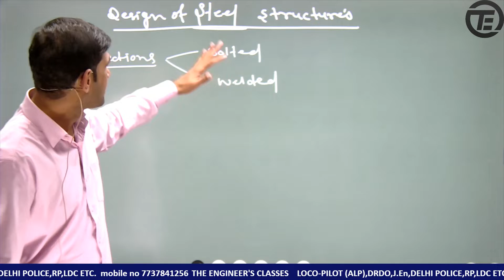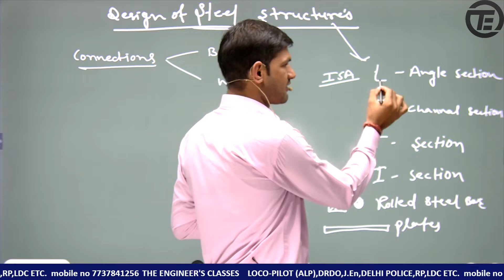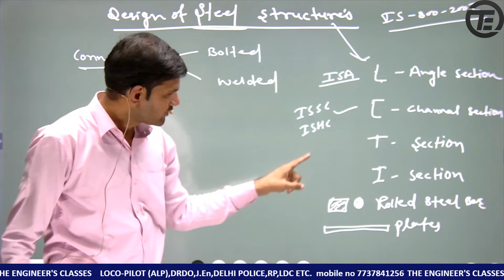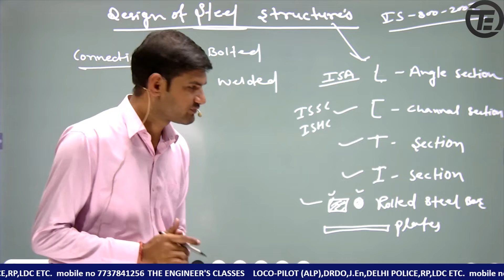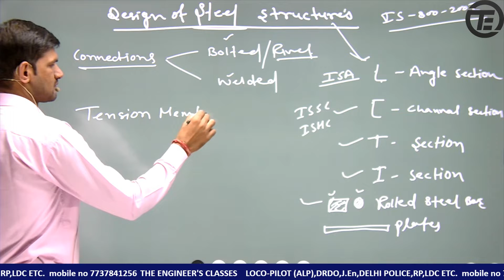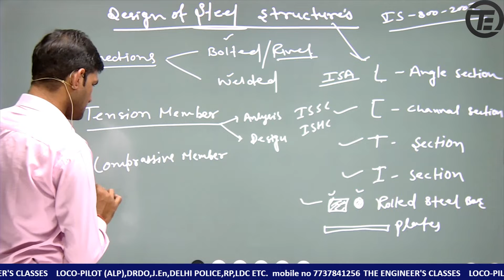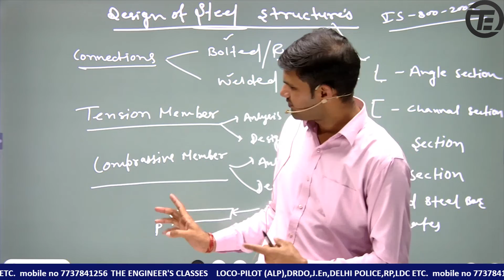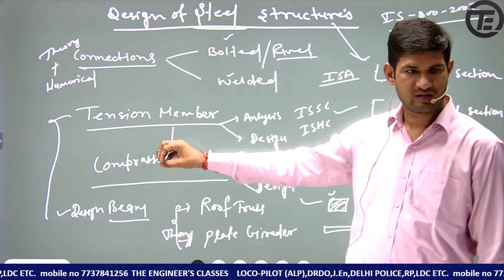Introduction Of steel sectionsl introduction of steel structurelDesign Of Steel Structures